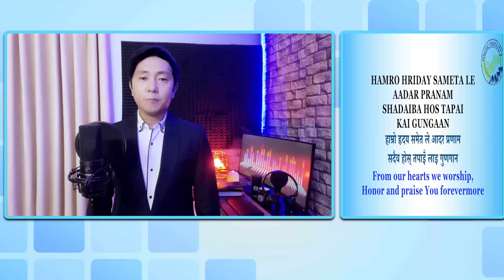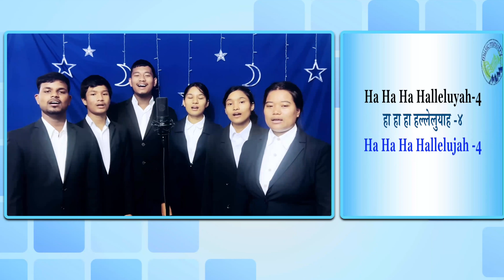Ha ha Hallelujah || Nepali Christian Song